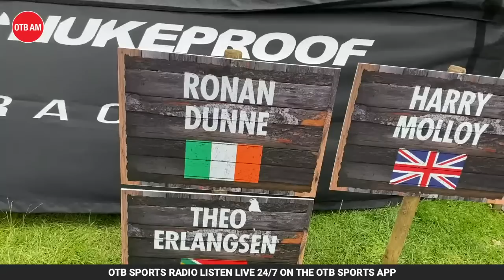James Tracy on Ireland vs Italy, Noel Connors, Ireland homecoming w/ Méabh De Búrca | OTB AM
We can’t think of a better start to the Bank Holiday weekend than Adrian & Johnny on Friday’s OTBAM!

Here’s what’s coming up today:

7:30: Kickoff w/ Adrian & Johnny
8:00: Vinny Perth
8:25: Noel Connors
8:50: James Tracy
9:10: Méabh De Búrca
9:30: Rónán Dunne

- Snapchat: add us and message the show @offtheball1